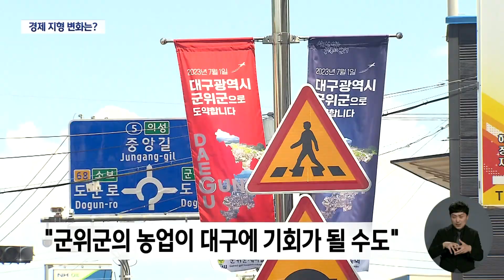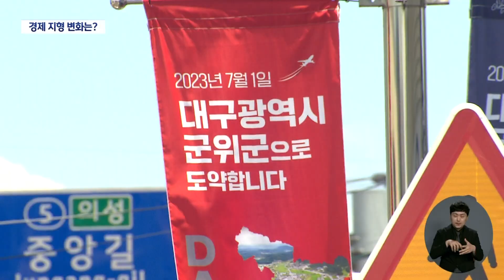군위군 대구 편입-경제 지형의 변화 | 대구MBC뉴스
내용: 군위군 대구 편입-경제 지형의 변화 - 권윤수 기자